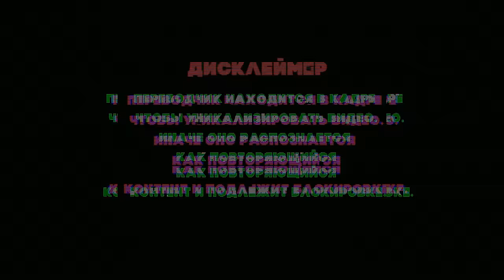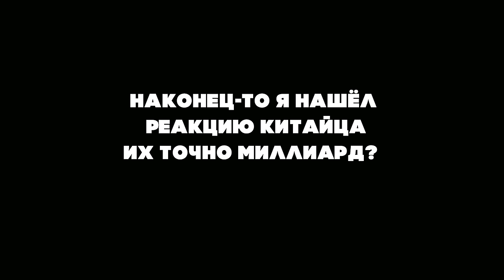ПЕРВАЯ РЕАКЦИЯ КИТАЙСКОГО ГИТАРИСТА НА ДИМАША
Подписываемся на Лео!

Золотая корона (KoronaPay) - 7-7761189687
Благодарю!😊

Всех люблю:)